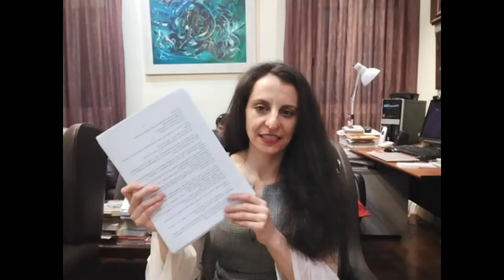21. Miguel Oscar Menassa. Obra Total. Lectura de la obra completa del poeta y psicoanalista M.O.M